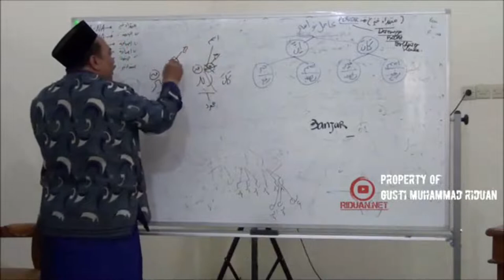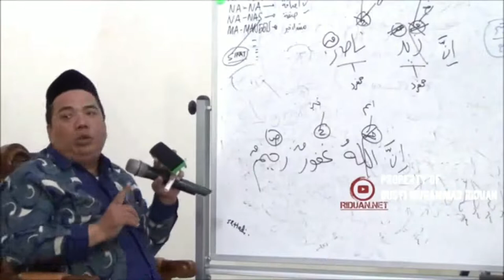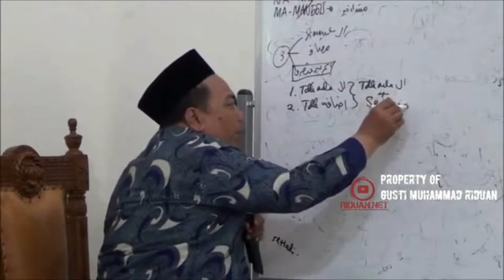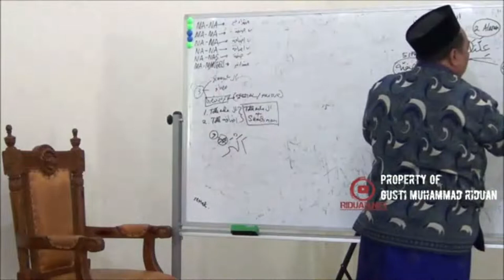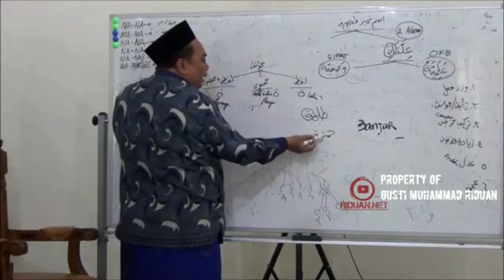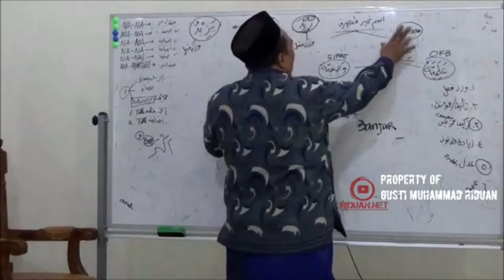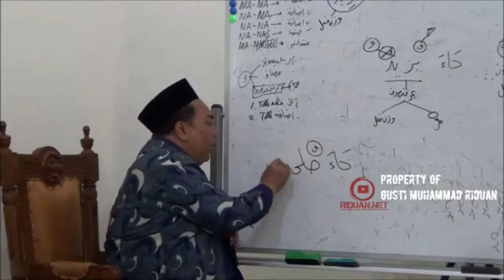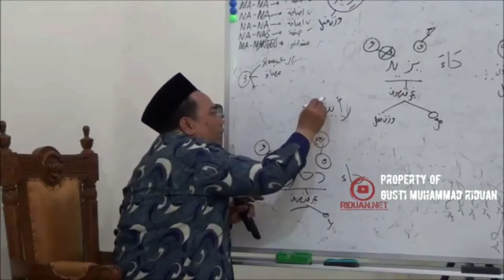AL-LUBAB 16/28 Amil Nawasikh (perusak)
AL-LUBAB 16 Amil Nawasikh (perusak)

00:10 Amil Nawasikh (perusak)

1. Bagi guru atau pengajar bahasa arab, metode ini sangat bagus untuk diajarkan kepada santri/murid-muridnya.
2. Sangat cocok dipelajari untuk seseorang yang ingin belajar bahasa arab/kitab gundul.
3. Dapat diterapkan di madrasah/pesantren.